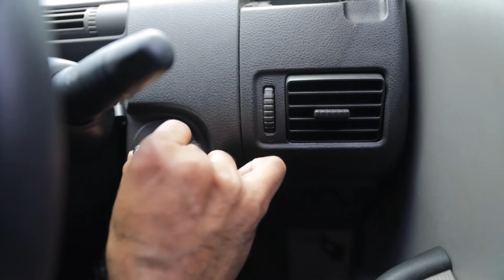Photography Stories - Don't Call It A Comeback - Photography Stories